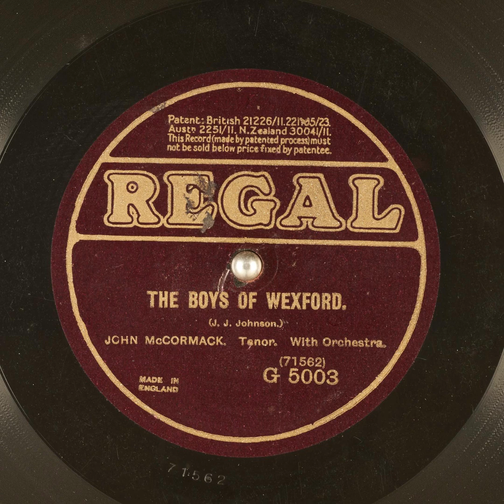The Boys of Wexford - John McCormack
Title: The Boys of Wexford - John McCormack

Publication date: 1922
Language: English
Performer: John McCormack
Writer(s): J. J. Johnson

Summary: Tenor with Orchestra